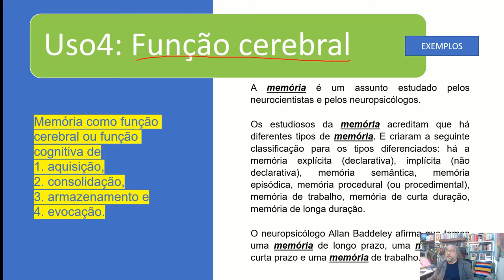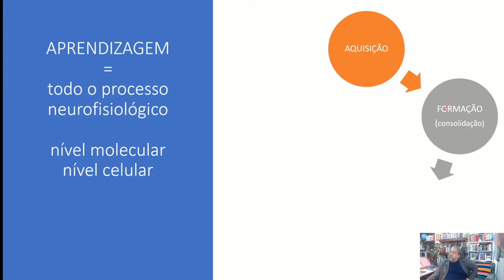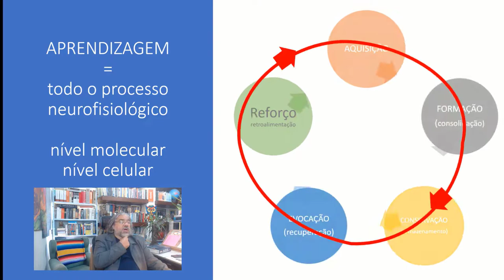Neurociência da memória e da aprendizagem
APROVADO EM 1 ANO - Neurociência da memória e da aprendizagem